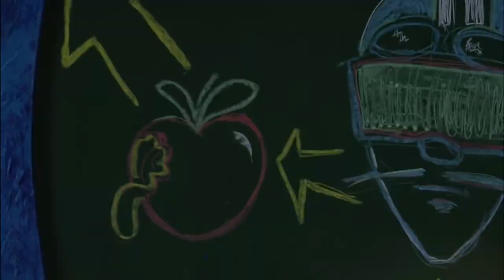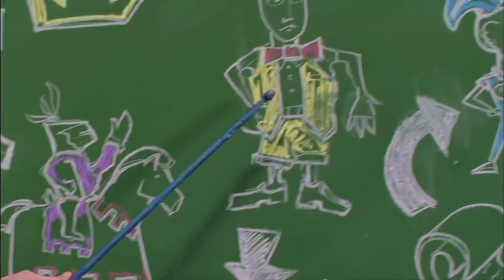The A-Z of Robbie Rotten’s Insults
Inspired by Psycho Nerd and Red5433 for making “A-Z of Villain’s Insults” videos. Like King Koopa from Mario, Robotnik/Eggman from Sonic, King K. Rool from Donkey Kong, and Shredder from TMNT. I had to find a TV show that had a villain with a big amount of insults, so I chose Robbie Rotten from LazyTown. Some of the episodes didn’t have much of insults, but it has its share of moments.

Trivia about this list:
- The only letters that didn’t have insults were Q, X, and Y.
- S was the most commonly used letter for insults.
- The episode with the most insults in it is “LazyTown’s New Superhero”.
- “Sportaflop” was the first most commonly used insult at 18 uses, and “Pink Girl” was second at 14 uses.